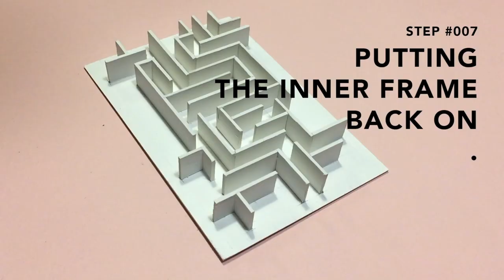The Maze Maker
Turning the old picture frame into a maze.